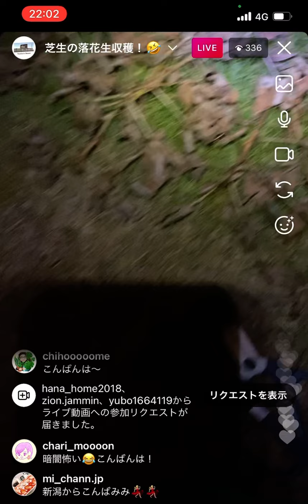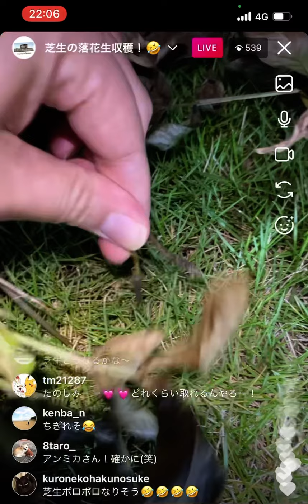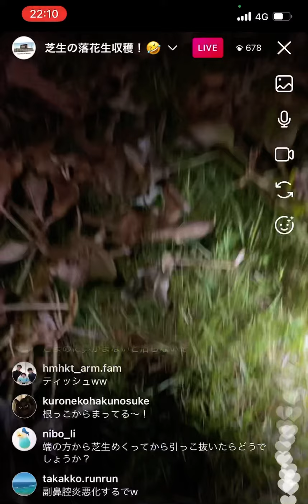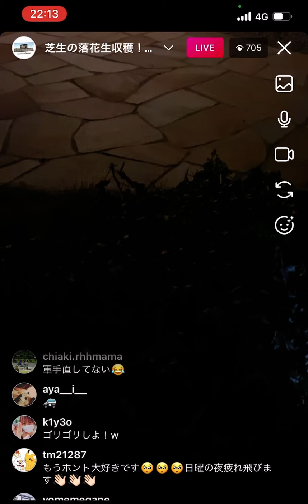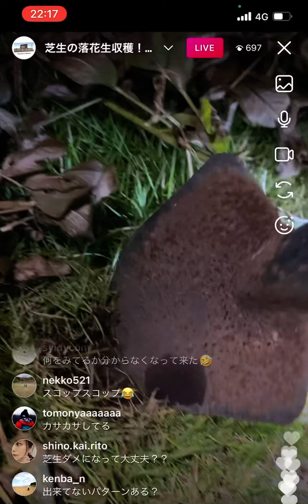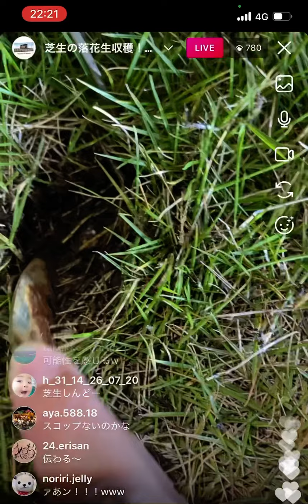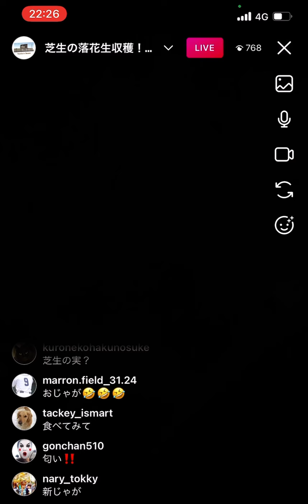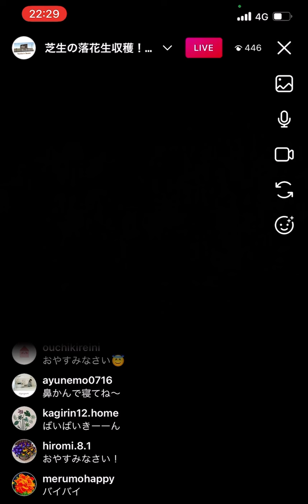【衝撃】芝生から勝手に落花生が生えてきて抜いてみた結果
鳥の仕業かなにかで、芝生から勝手に落花生が生えてきました！
およそ半年経ったので収穫してみた様子です！

次回は夫婦で抜いてみた様子をUPします！

★楽天room(愛用品やおすすめ品を載せています）